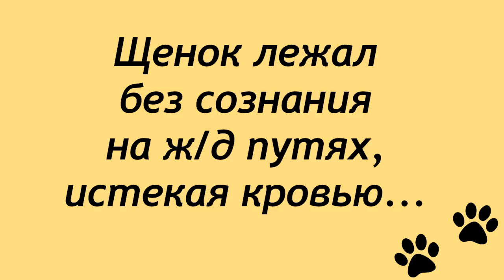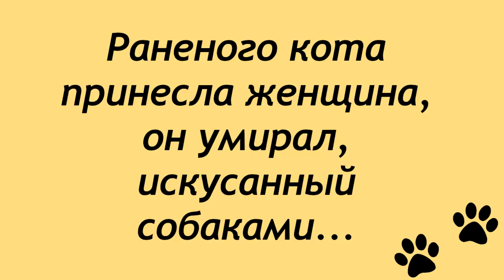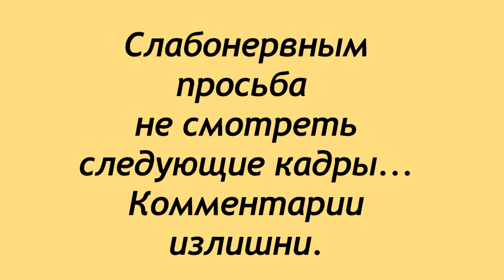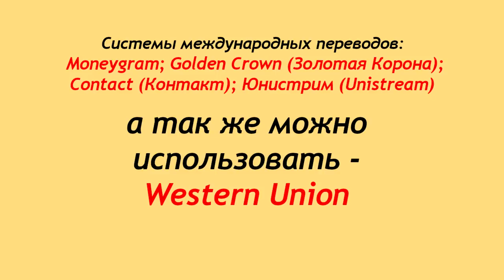Новые жертвы человеческой жестокости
Новые жертвы человеческой жестокости. Просим
не смотреть это видео впечатлительным и детям.
Здравствуйте, дорогие друзья ЛД.
Что может быть страшнее равнодушия?!
Мы, все живущие на земле, сами творим
окружающую реальность...
Кто то причиняет боль, а другой делает
всё возможное и больше, чтоб этой боли не было...
Валентина Анатольевна Силич уже много лет
живёт на пределе своих возможностей..
Чтобы боли было как можно меньше,
чтоб спасти, вылечить и найти дом лохматику...
Мы не должны равнодушно взирать...
Помочь приюту для обездоленных -
это нужно больше нам, зрителям,
чтобы чувствовать себя Человеком!

Карты Сбербанка:
Visa Classic: 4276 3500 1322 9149
MasterCard: 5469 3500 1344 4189

Голодные телефоны:
Билайн:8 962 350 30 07
Билайн: 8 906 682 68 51
Теле2: 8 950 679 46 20

Системы международных переводов: Moneygram; Golden Crown (Золотая Корона); Contact (Контакт); Юнистрим  (Unistream), а так же возможны переводы системой Western Union.

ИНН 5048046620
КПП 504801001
Расчетный счет 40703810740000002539 в ПАО СБЕРБАНК
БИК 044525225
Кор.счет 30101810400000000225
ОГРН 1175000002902